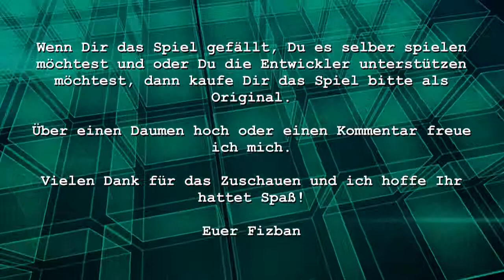Let's Play Gnomoria - #33 Jetzt kommt der Holzbereich auch runter [german / deutsch]